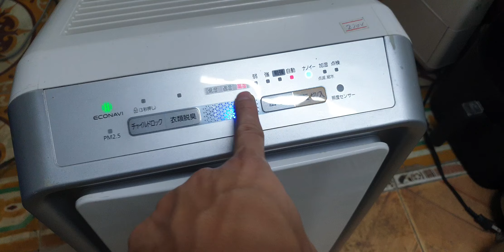#0989897559- Máy lọc không khí panasonic giá 900k